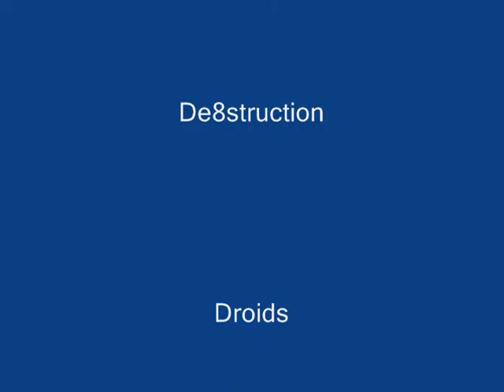Shadow Vs Light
"I QUIT YOUTUBE AND DBZBOF IS CANCELED"